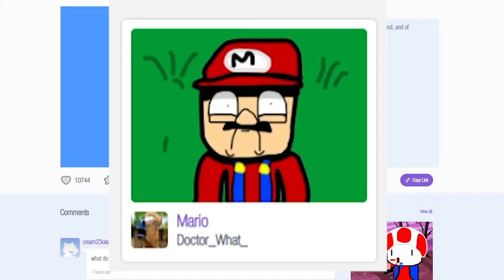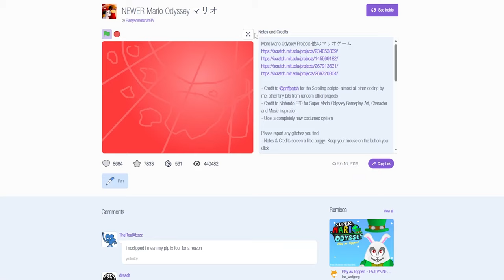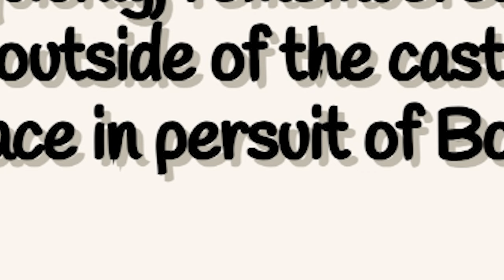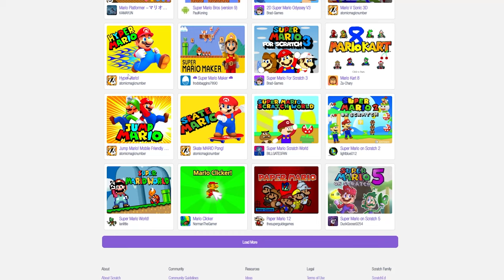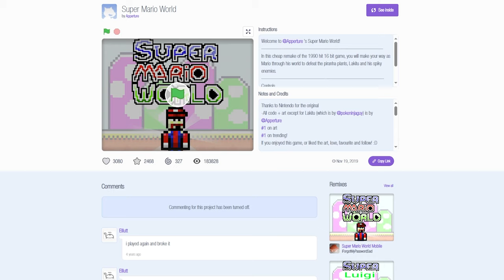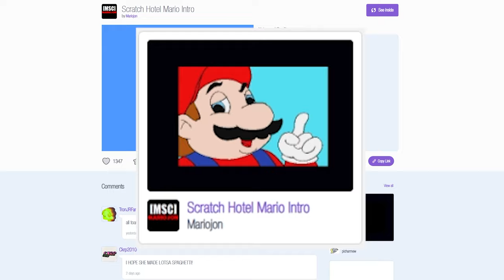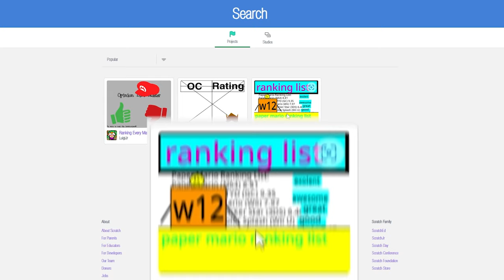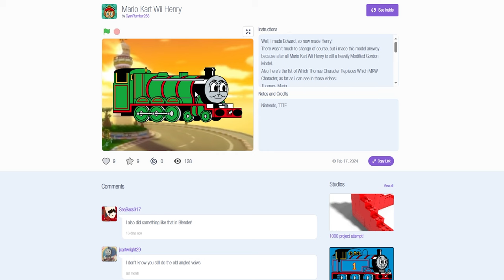We Played The WORST Mario Fangames.. (Wack!)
in a really bad toad voice: YAHOO!
THIS VIDEO IS A LOT MORE LONGER THAN USUAL thank y'all for waiting!! In today's video Flan and friends search for the most interesting Mario fangames on Scratch.. ...can we even consider some of these fangames?

˚˖˚ ༘ .⋆ People Involved🍦 ⋆｡˚˖✧˚.
JP - eviljp on Discord (dm him for tech support!)
Isaac - @BatsInSpats
Purple - @purplecolorz12124
Gapple - @ScubaGapple
Silver - @silverretro8135

❓ What is Vanillaflan? ▶ Vanillaflan (Formerly known as The Gangplank Squad/GPS) is a channel made by Flan which came to life with the question "Why don't I make videos for my passion of rhythm games & stupid things?" That's how Vanillaflan was born. For what Vanillaflan is, it's random. One day I'll go from uploading Parappa content to another day covering the weirdest side of GoAnimate. It'd help a lot.

Report any negative or offensive comments, we're here to have a good time.